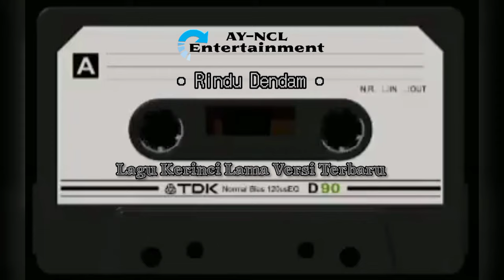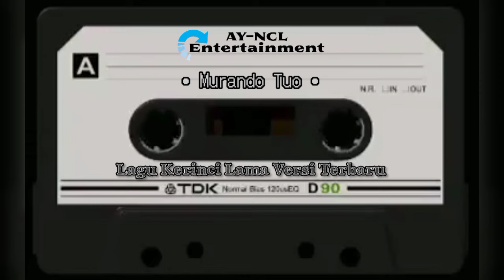kumpulan lagu kerinci Lama (Versi Terbaru KIA Music Live) || "Voc.Ilasniati "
Lagu kerinci Lama
Voc. Ilasniati
1.Gunung Pantai Cermin
2.Rindu Dendam
3.Murando Tuo
4.Hati Mabuk
5.Mungeja Sikula Tinggi

Keyboardiz Pendukung By.
√Tria Bundala
√Bang Jalli
√Edho Keyboardiz